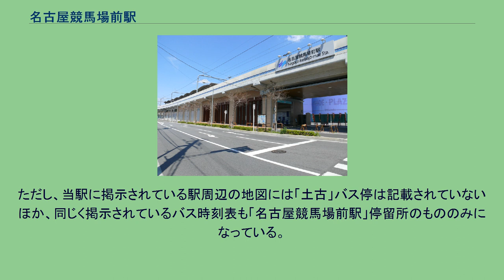名古屋競馬場前駅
名古屋競馬場前駅（なごやけいばじょうまええき）は、愛知県名古屋市港区正保町5丁目にある、名古屋臨海高速鉄道西名古屋港線（あおなみ線）の駅である。
駅番号はAN07。
あおなみ線の駅で最も駅名が長い。
計画時の仮称は「名古屋競馬場」であった。
1番・2番線のホームに安全対策として可動式ホーム柵を設置。
バリアフリーの対応としてエレベーターを1基配置。
通常は無人駅で、中島駅が当駅を管理している。
2019年度の乗車人員は1,210,988人、同年度の1日平均乗車人員は3,309人である。
あおなみ線の中では名古屋駅、金城ふ頭駅に次ぐ第3位である。
北隣にある有人駅の中島駅よりも多い。
当駅は土古競馬場の名で愛着のある名古屋競馬場の北西に位置する。
駅周辺は住宅街で駅南側は名古屋市営住宅の「泰明荘」などが占める。
名古屋市営バスの名古屋競馬場前駅停留所がある。
西隣の「土古（どんこ）」停留所とさほど距離に大きな差はないため、河合小橋・多加良浦方面始発のバスの乗り換え案内では「土古」が乗り換え指定になっている。
ただし、当駅に掲示されている駅周辺の地図には「土古」バス停は記載されていないほか、同じく掲示されているバス時刻表も「名古屋競馬場前駅」停留所のもののみになっている。